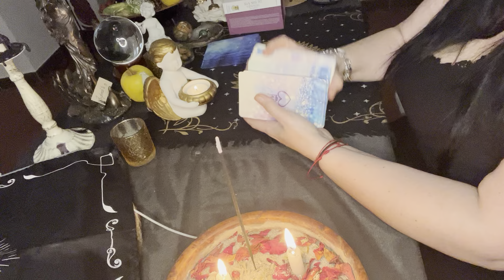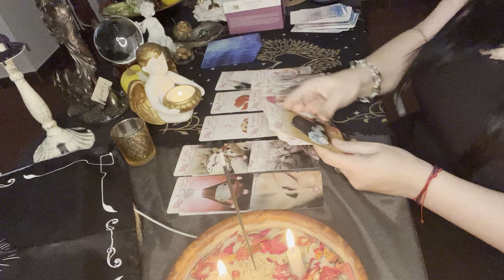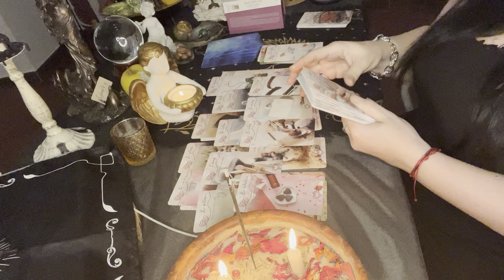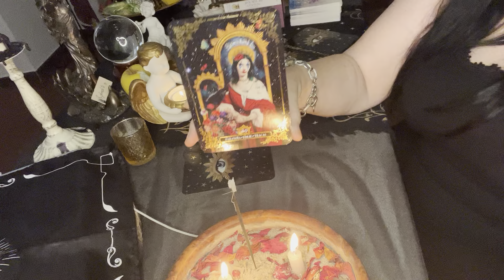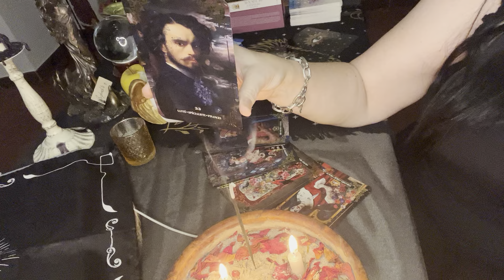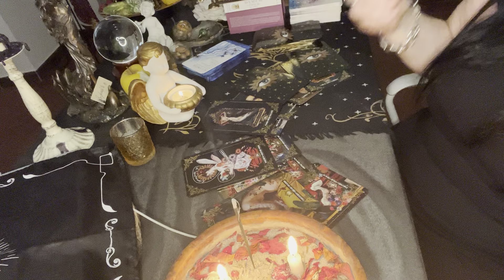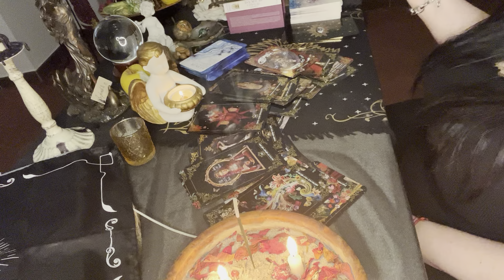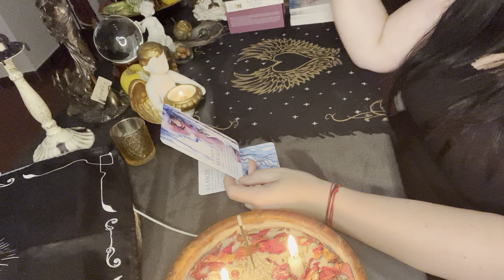✨ Tirage du Jour « Lundi 8 Juillet 24 »✨🌙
🌙 Bienvenue sur ma chaîne, chères et chers adeptes de l'ésotérisme ! Je suis votre prêtresse 🔮 Hécate, et aujourd'hui, je suis ravie de vous présenter notre tout nouveau rendez-vous quotidien, qui vous ouvrira les portes de la divination universelle.

Votre soutien est essentiel et me permettra de continuer à vous guider sur votre chemin spirituel. 🙏✨

Cependant, je tiens à préciser que ce tirage quotidien et universel ne peut pas s'appliquer à tout le monde de manière individuelle. Si vous souhaitez une consultation plus personnelle, je vous invite à visiter notre site web officiel : sandrinecoudert.com.

Là, vous aurez la possibilité de réserver une consultation privée avec moi personnellement.

J'attends avec impatience vos commentaires !

N'hésitez pas à partager votre avis sur ce rendez-vous quotidien dans la section commentaire.

Vos feedbacks et votre soutien sont précieux pour moi et pour l'épanouissement de cette communauté. 📝💖

Je vous remercie d'être présentes et présents ici, et de m'accompagner dans cette aventure mystique. Restez connectées pour découvrir les prédictions fascinantes que je vous réserve.

À très bientôt pour de nouvelles révélations ! 🌟✨

Et surtout, n'oubliez pas : pour une consultation individuelle, rendez-vous sur sandrinecoudert.com. 🔮🔮

Votre Prêtresse Hécate 🌙